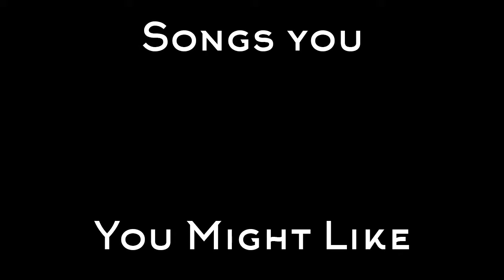Feel Good - Illenium x Gryffin (Motoko Rebirth)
🎵Illenium 🎵

🎵Gryffins🎵

🎵 BeatTrap 🎵

Lyrics:

[Verse 1]
Yeah, I doubt, I doubt myself
And I'm too proud to ask for help
When you see me beside myself
I don't have to explain it, baby
Yeah, I'm over picking fights
And trying to mend it with the high
Don't wanna know that I'm not right
I know that I've been lately, lately

[Pre-Chorus 1]
Yeah, sometimes I need someone to pick me up
Overdose my mind with the things I love
You can take me there
When my heart beats, when my heart beats free

[Chorus]
Take my hand in the middle of a crisis
Pull me close, show me, baby, where the light is
I was scared of a heart I couldn't silence
But you make me, you make me feel good, I like it

[Refrain]
But you make me, you make me feel good

[Verse 2]
Yeah, I get over-overwhelmed
When all these problems burn like hell
Maybe I just need a friend
Who never calls me crazy, crazy

[Pre-Chorus 2]
You pull me off the front line before I run
Keep me cool, but not get overdone
When my heart speaks, when my heart speaks free

Artwork Credits :  ryky On Deviantart

This song and artwork is only for entertainment purpose , If you have any complaint with the artwork or music , or you are the owner of any of these , please contact us at

Thanks